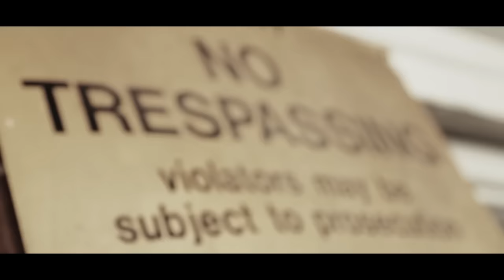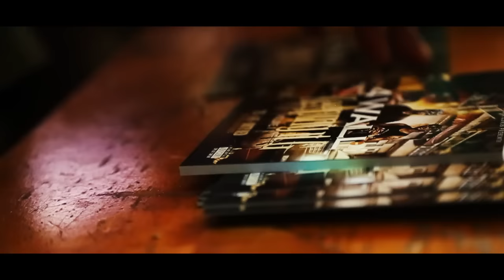4Wall (TEC*DIRTY RED* A-FI) - Exactly What They Want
Music video for Exactly What They Want performed by 4Wall (TEC*DIRTY RED* A-FI).